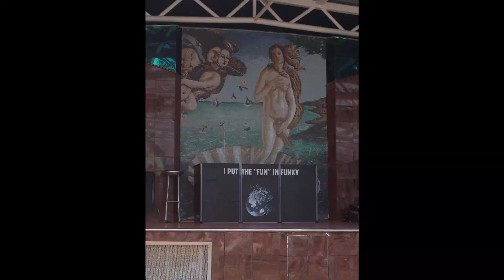Our Cruise on the Carnival Pride to Port Canaveral, Nassau, and Freeport Bahamas from Baltimore.